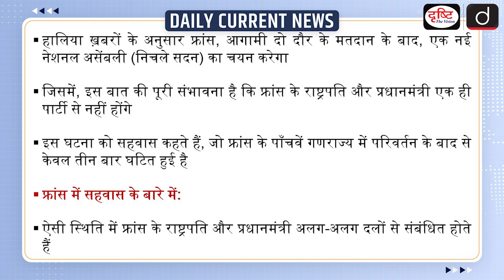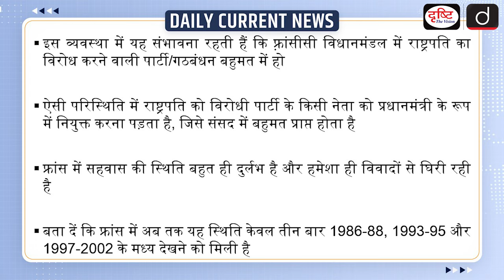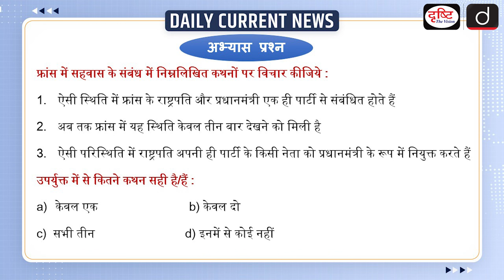What is Cohabitation? | France Elections | UPSC | Daily Current News | Drishti IAS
After two rounds of polling on June 30 and July 7, France will elect a new National Assembly. For the first time in 22 years, there is a real possibility that the President and the Prime Minister, leader of the National Assembly, will not be from the same party. This phenomenon is called cohabitation, and has only occurred thrice ever since France transitioned into the Fifth Republic. Cohabitation system can lead to situations where the French legislature is dominated by a coalition/party opposing the President. In such instances, the President is obliged to appoint a leader from the opposing party as Prime Minister, who enjoys the support of a parliamentary majority. This is very rare in France, and has historically been marred with controversy. There have only been three such instances in the French Fifth Republic.

1. Videos by Dr. Vikas Divyakriti

2. Concept Talk- By Dr. Vikas Divyakirti

4. Target UPSC Prelims 2024